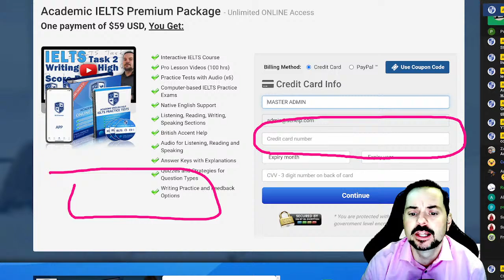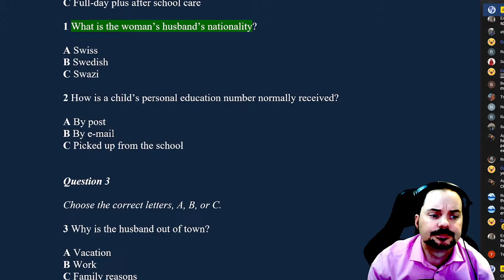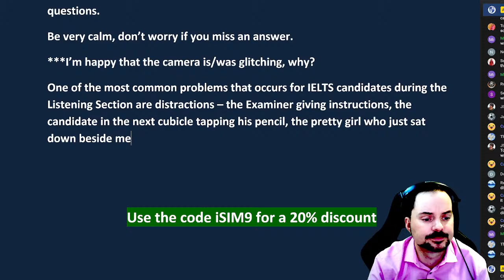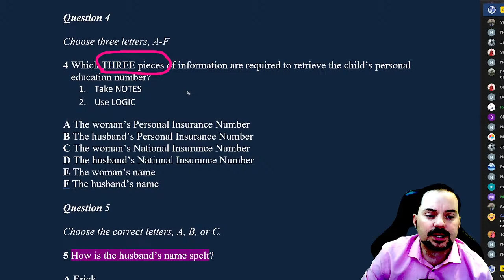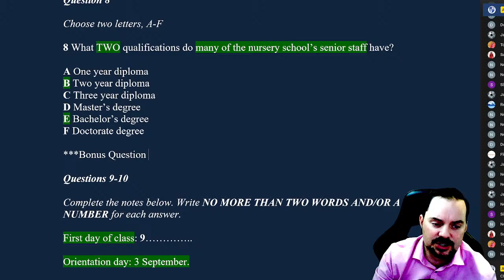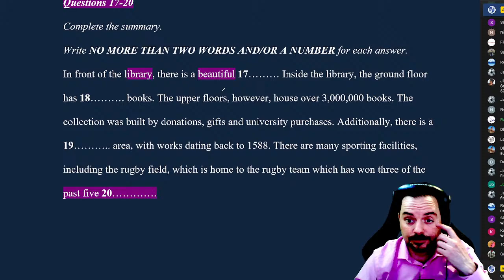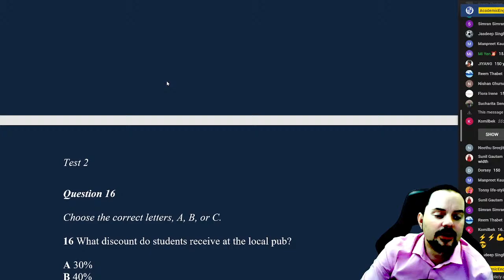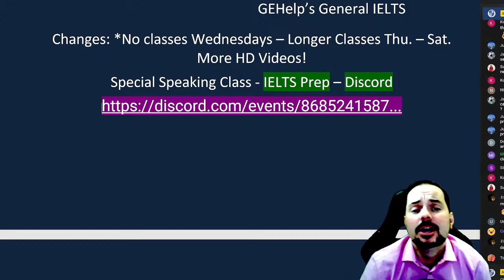IELTS Live Class - Listening for Band 9 School Register and Uni